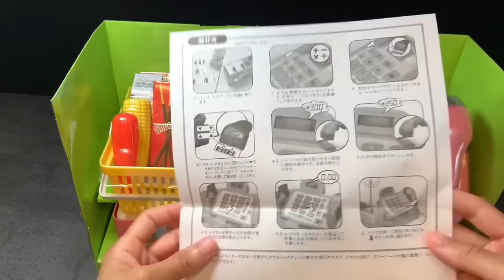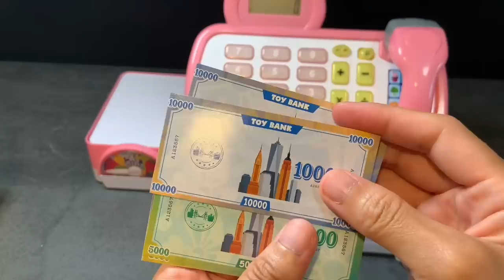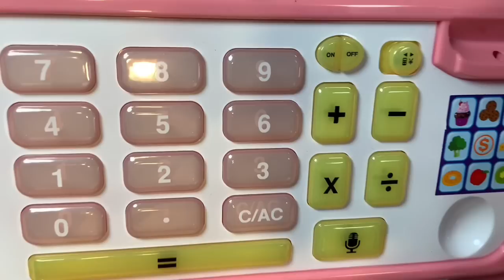12 Minutes Satisfying with Unboxing My Story Pink Super Smart Cash Register | ASMR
this toy have a 25 accessories including basket credit card, coins notes and play foods..also include a three battery inside,,also you can play like a real in the supermarket cashier area,, a talking register also which is a Japanese language,, maybe also have a own languages wherever you are,, you can also buy this toys at toys r us the nearest store of your place,,and I’m sure your kids love to have this toy..im really appreciate to all who’s watching my videos and of course I also apologize for not being a perfect professional unboxing person,, it’s more appreciated here if you have any suggestions about how to unbox easily and perfectly,, I’m trying my best to work hard to give a little smiles to all who’s watching my videos,,, again thank you so much for the love and support my channel,,wherever you are just keep safe on your self and everyone..god bless us all